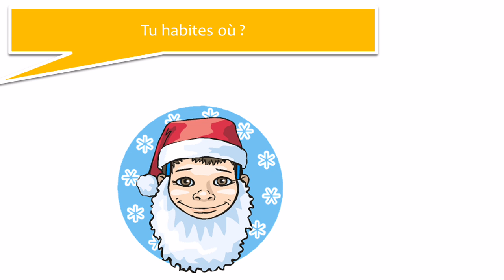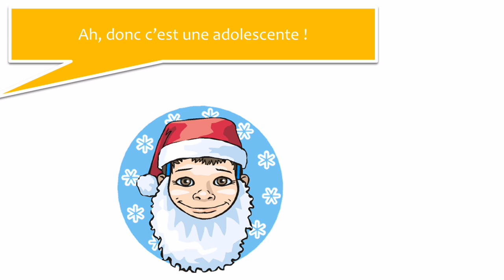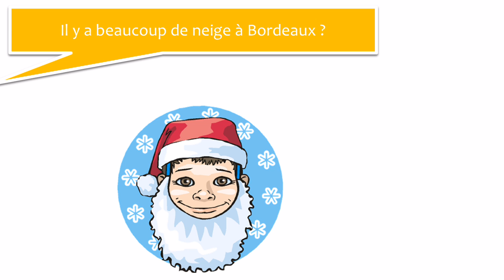Ucam Francuski # 1